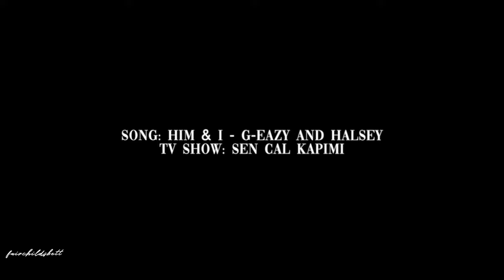Eda & Serkan || Him & I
Eng subtitles + CC for spanish subs.

TV Show and Song : At the end of the video
Couple

Hello lovelies! I enjoyed making this video so much!! I had to find so many different scenes that I usually wouldn’t use ( that’s why it took so long 🙈 ) but I hope you enjoy it. Have a great day, stay safe, and stay pumped for SCK Season 2! I’m super excited, what about y’all? Let me know xx